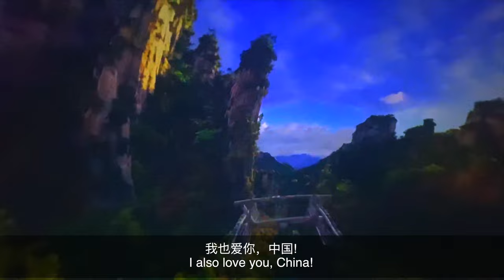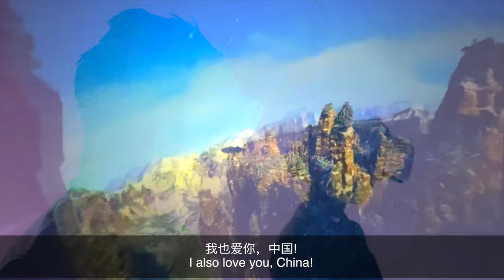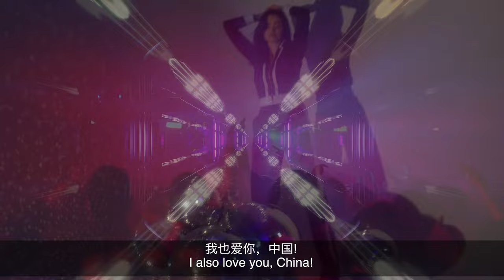ZHONGGUO (Official Music Video)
🏆 Diamond Bell International Film Festival
🏆 Mokkho International Film Festival
🏆 Athvikvaruni International Film Festival
🏆 Parai Musical International Awards
🏆 Indo French International Film Festival

Music and lyric by Terry Heimat
中国 顾森科-塔拉斯
by Taras Kutsenko
Release date:18-Aug-2022
Original Release
Date:25-Jul-2022
Label:Terry Heimat production studio
ISRC#:TCAGK2209490
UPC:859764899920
Primary Genre:Dance
Secondary Genre:Pop
Language:Chinese (Simplified)

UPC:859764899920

The official YouTube channel of Terry Heimat producetion Studio.

Global Music Award winner and BLASTOFF Los Angeles Award Terry Heimat is a celebrated musician, songwriter, conductor, producer, and trumpet player with iconic hits like "Ode to Joy"©2020, "Magic Song" ©2021, "Zhongguo" ©2022, "Just a Day" ©2023, "I'll stay with You" ©2023. His legendary sound of work also includes albums such as The Gate of all Wonders, The Patterns on the Stones, and The Power of Nature colloboration work with pianist Oleg Polyansliy, as well as era-defining collaborations like "Ode to Joy" with Francia Goya; "Magic Song" with Camilo Valencia, Al di Meola, Ed Calle, Leonid Agution, Amoury Gutierez, Angelika Varum; "Just a Day" with Alex Sino, Richard Bravo, Lilian Garsia;  "The Power of Nature Song" with Camilo Velandia, Rayko B, Sylvia Bremer. Forever classic, yet supremely innovative, Terry Heimat continues to redefine music, style, and popular culture, pushing the boundaries of classical music, R&B, funk and dance.